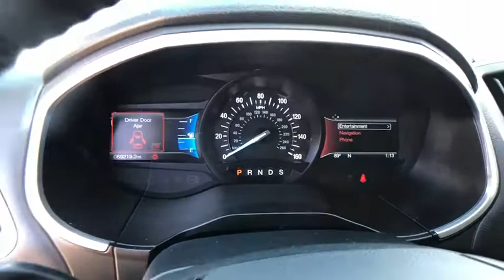2016 Ford Edge Helena, Missoula, Great Falls, Butte, Bozeman, MT GBB11224D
Black Used 2016 Ford Edge available in Helena, Montana at Lithia Chrysler Dodge Jeep Ram Fiat of Helena. Servicing the Missoula, Great Falls, Butte, Bozeman, MT area.
2016 Ford Edge 4dr Titanium AWD - Stock#: GBB11224D - VIN#: 2FMPK4K95GBB11224

3401 US Highway 12 E

FUEL EFFICIENT 28 MPG Hwy/20 MPG City!, PRICED TO MOVE $300 below Kelley Blue Book! CARFAX 1-Owner. Heated Leather Seats, Turbo Charged Engine, All Wheel Drive, Power Liftgate, ENGINE: 2.0L I4 ECOBOOST, Aluminum Wheels READ MORE! KEY FEATURES INCLUDE: Leather Seats, Power Liftgate, Heated Driver Seat. Rear Spoiler, MP3 Player, All Wheel Drive, Onboard Communications System, Keyless Entry, Remote Trunk Release, Privacy Glass. OPTION PACKAGES: ENGINE: 2.0L I4 ECOBOOST Twin scroll (STD), WHEELS: 19 ALUMINUM PREMIUM PAINTED LUSTER NICKEL (STD). EXPERTS ARE SAYING: Edmunds.com's review says The Edge's cabin is expansive, with plenty of room for all passengers. Front-row occupants sit in supportive bucket seats, and the rear seats provide comfortable accommodations for adults. The Edge is also wide enough to make three-across second-row seating a viable proposition for families of five.. Great Gas Mileage: 28 MPG Hwy. PRICED TO MOVE: This Edge is priced $300 below Kelley Blue Book. AutoCheck One Owner OUR OFFERINGS: Lithia Chrysler Jeep Dodge of Helena, located at 3377 US Highway 12 E Helena, Montana is happy to tell you that we've been serving the Great Falls, Butte and Bozeman area for longer than many of you might have owned your current car. With those years comes invaluable expertise, which we put to your advantage. We're not just talking acumen on new RAM, Dodge, Jeep and Chrysler models, but used cars, service and auto repairs and perhaps most importantly - financing. Price does not include title, license, or dealer doc fees. Price contains all applicable dealer incentives and non-limited factory rebates. You may qualify for additional rebates; see dealer for details.